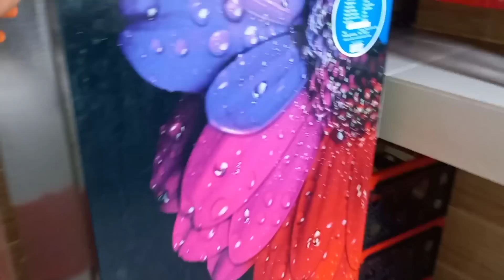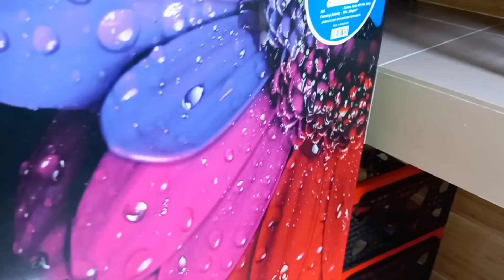মা মেয়ে দুজনে মিলে সারাদিন নতুন সংসারে কি কি কাজ করলাম/Bangladeshi blogger Mim